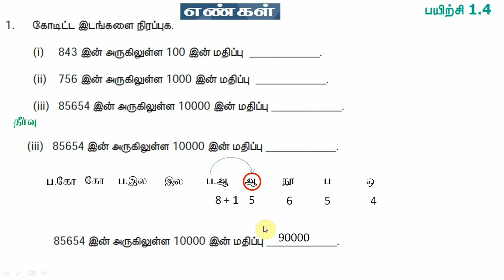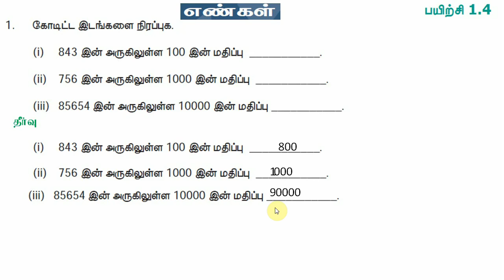6th maths exercise 1.4 sum 1